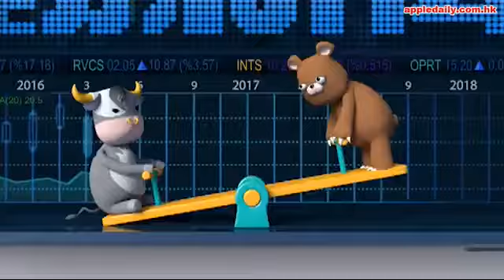刪走同安德尊開火對白 李錦聯撇無綫「冇心機做」 - AC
現年57歲的「TVB廚神」李錦聯，是無綫婦女節目《都市閒情》中「今晚食乜餸」的大廚，他和「大王」安德尊碰頭火花四起，兩人互窒博出位。不過「李安」之爭要告一段落，因李錦聯做到本月底便劈炮，離開工作了二十五年的無綫，事緣他不滿與安德尊合拍節目《區區開伙》時遭監製刪對白，頓覺冇癮，他直言：「都冇乜心機做。」